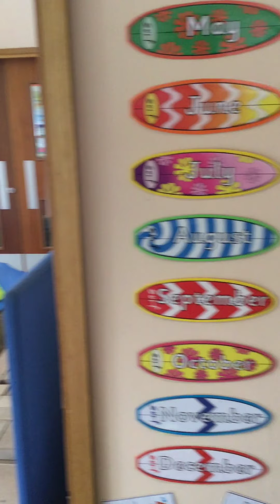Welcome to Netherbrook Primary School Foundation Stage